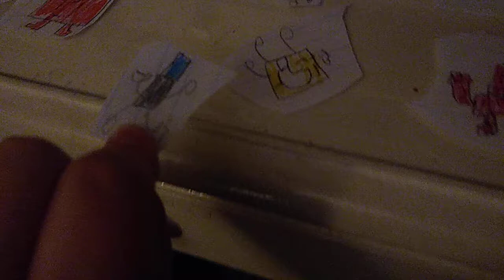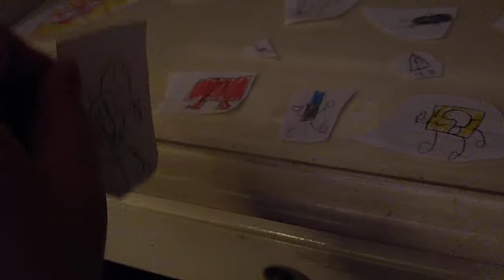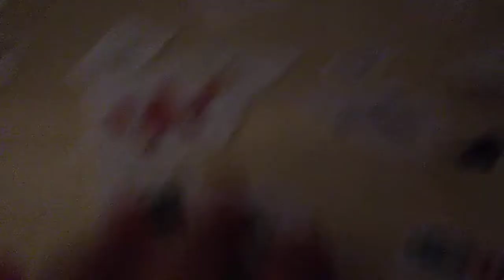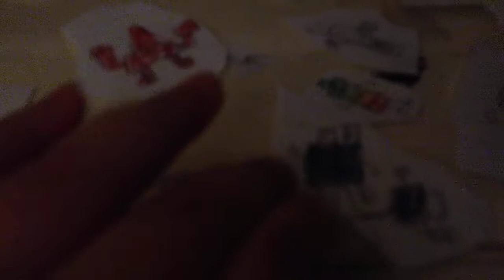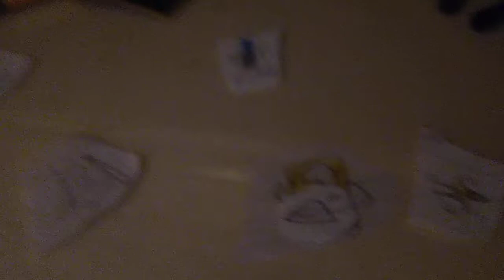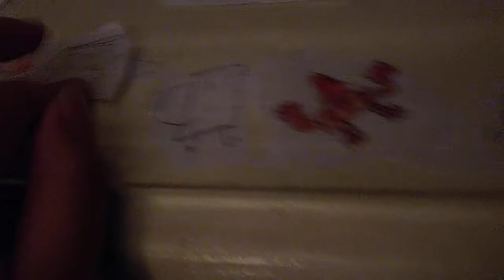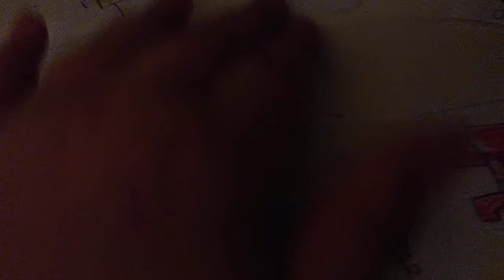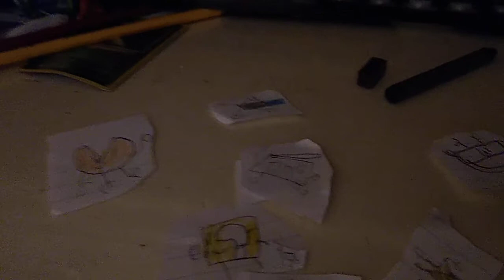super object summer camp : lets things out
will I the will it's summer know what that means